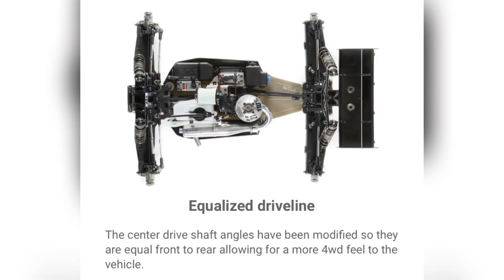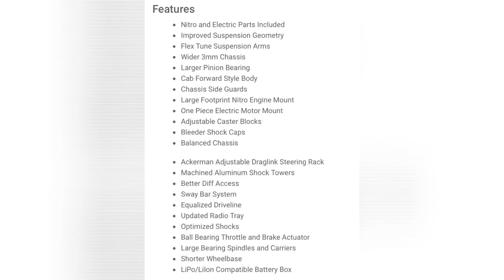1/8 8IGHT-XT/XTE 4WD Nitro/Electric Truggy Race Kit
What's up Everyone! Welcome back to the channel. We will have Product Reviews, RC Bashing/Racing, Tutorials and Vlogs.